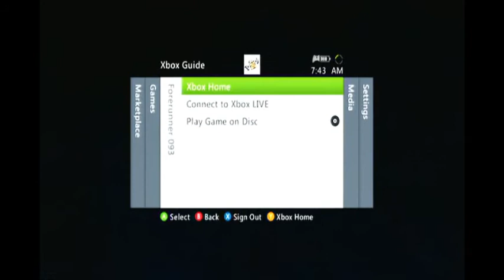E P 009 Darksiders 6 & 7 *End* - lunch time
I do some post recording commentary while having lunch before work.